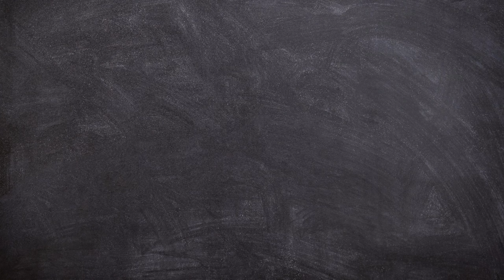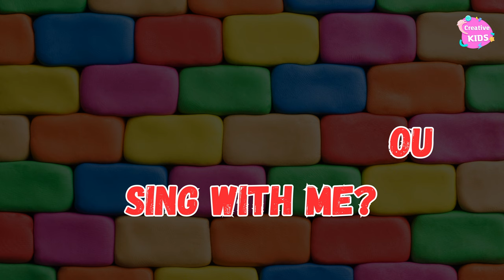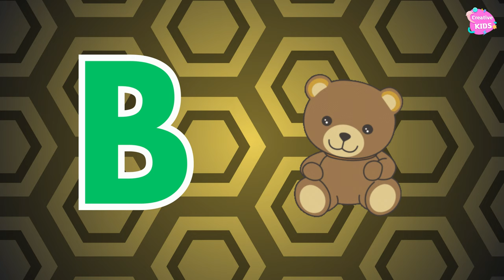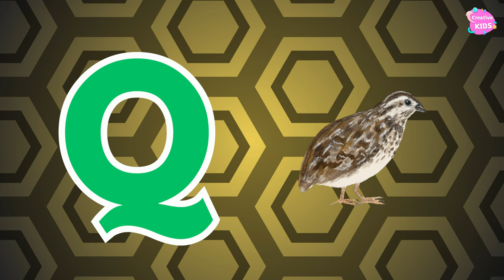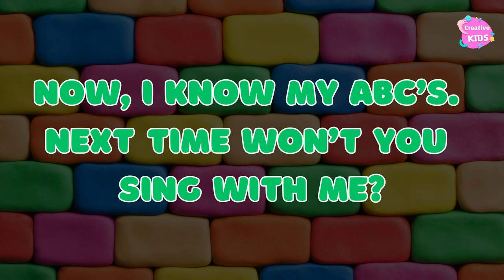ABC Song | Alphabet Song